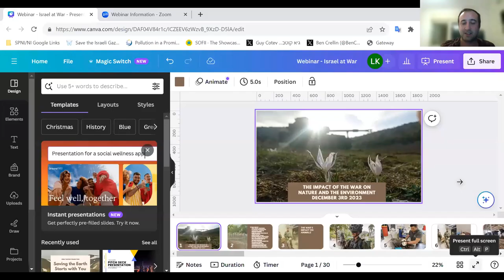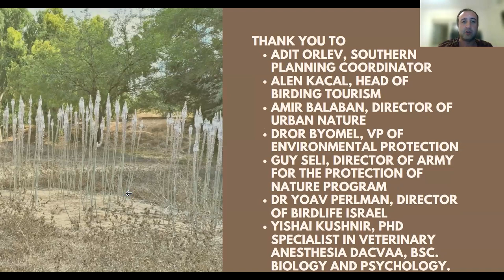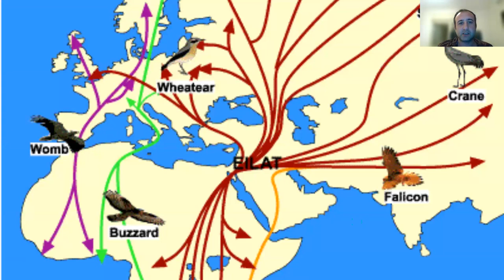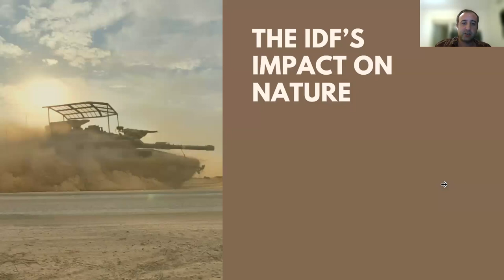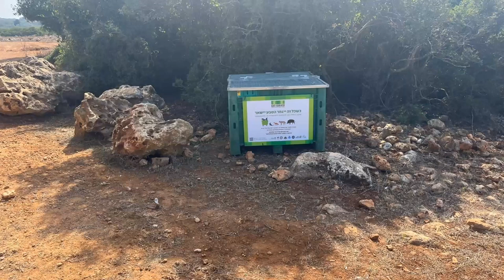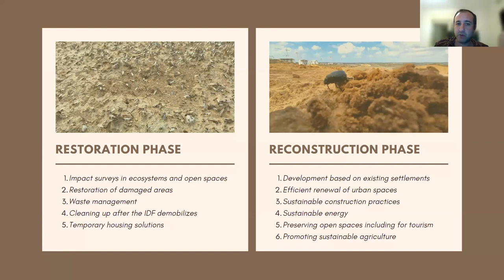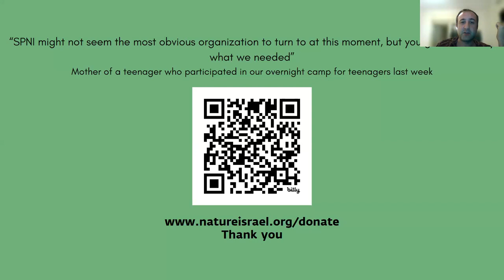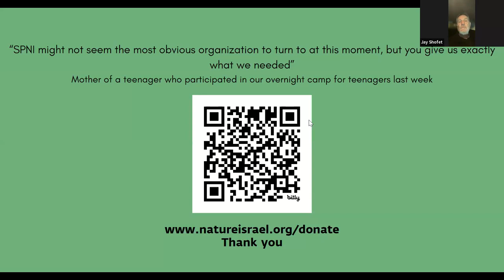The Impact of the War on Israeli Nature- Lawrence Kasmir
One of the most common questions we're being asked at the moment is “How has this war affected the environment”? While we don't know everything right now we will share insights collected from SPNI's wide team of environmentalists together with stories and anecdotes about Israel's environment and wildlife during the war that you may have missed. Also, we’ll look at how the war may present nature preservation opportunities that weren’t there before.